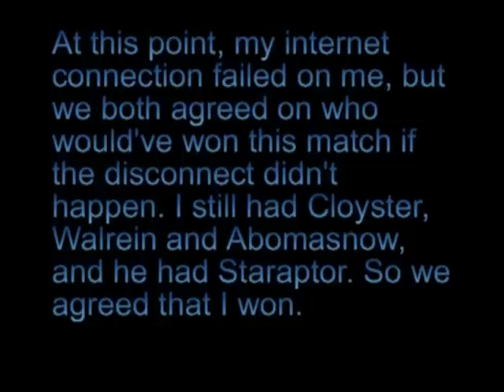supersky500 Gym Challenge #1 - VS Glacialis Gym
Finally, someone challenges a gym that hasn't been challenged before! New challenger supersky500 challenges the Ice-type gym!